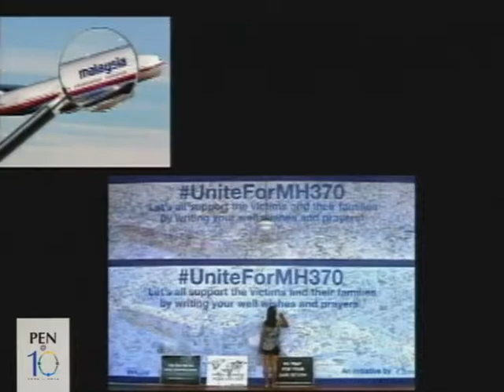PEN@10 - Song Hits of 2013-2014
PHINMA Education looks back to the 10 years of making lives better through education with employees from UI and COC singing to the famous hits of 2013 and 2014.